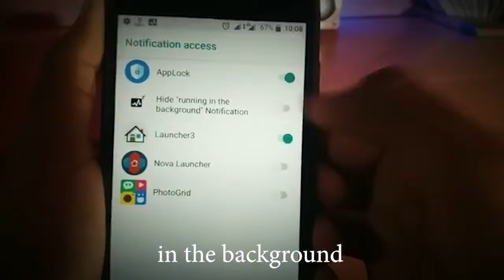The power of your thoughts! (Motivation)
Cop Some HSM MERCH!

higherstatefit

CANON Rebel t4i (for my more professional videos)